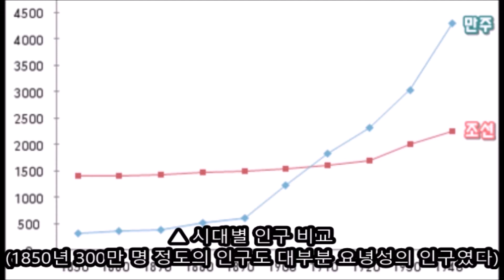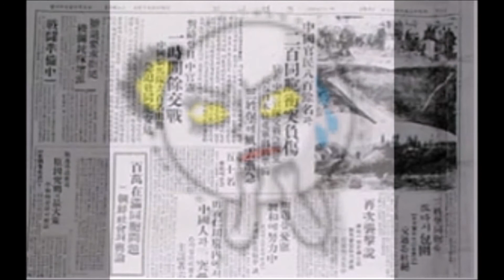일본의 현대사 15편(관동군의 허위선동과 언론의 오보)